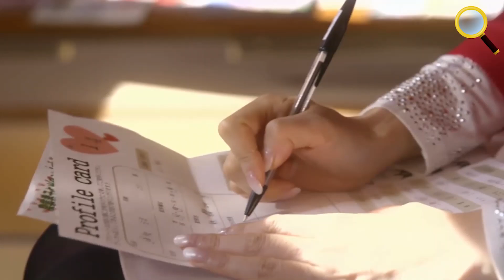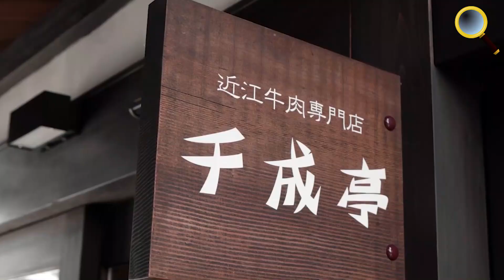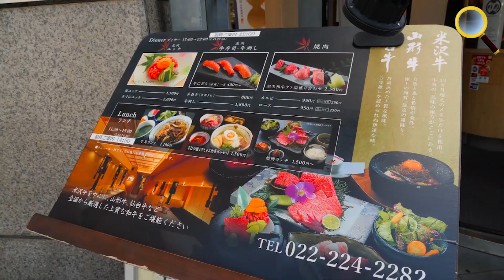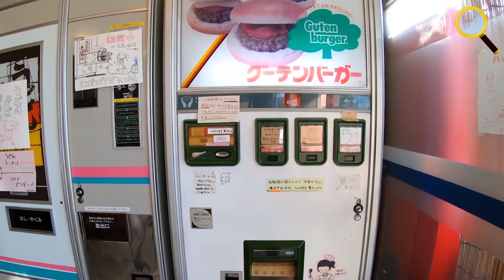NHỮNG ĐIỀU KỲ LẠ VỀ NHẬT BẢN: TOILET BIẾT HÁT | LỄ HỘI NGƯỜI LỚN LÀ VĂN HÓA TRUYỀN THỐNG